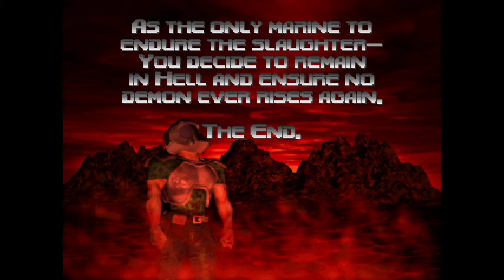Doom 64: Retribution [8F] One Big Mother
Honestly, I wasn't a huge fan of Doom 64 (or at least how it was portrayed in Doom 64: Retribution). It had some interesting scripting, but it relied too heavily on some weak, confusing Heretic-style switch scripting, which isn't my idea of a good time. The graphics were variable, but I wouldn't say they were a clear improvement over the standard Doom graphics. I'd only recommend playing this if you were bored.